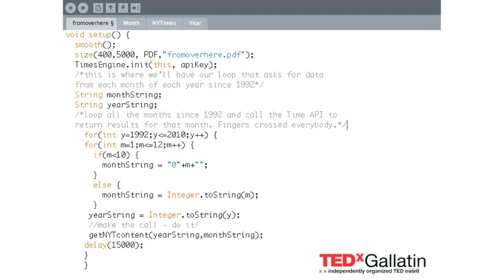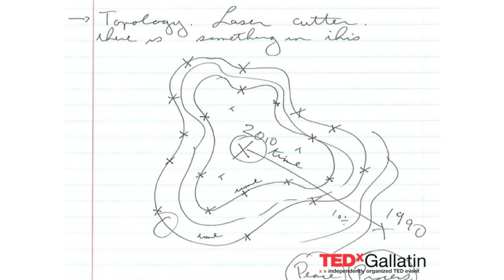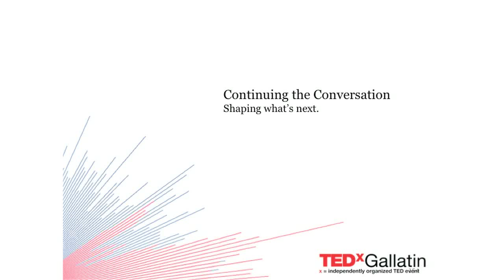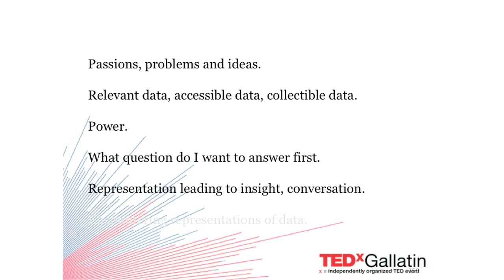TEDxGallatin - Paul May - Data Representation, Personal Narratives and Media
Paul May is a designer from Dublin, Ireland. He is currently attending ITP as a Fulbright award winner in Science, Technology and Innovation. Paul's work spans design research, computer science, strategy, writing, teaching and data visualization. His work has been featured on Core77, NYTimes.com, Infosthetics.com and Visualizing.org. His online home is

When you hear the word data, or even the word information, you don't automatically think about emotions or stories - but maybe you should. In this talk designer Paul May talks about his data visualization work that tells personal stories with large sets of public data.